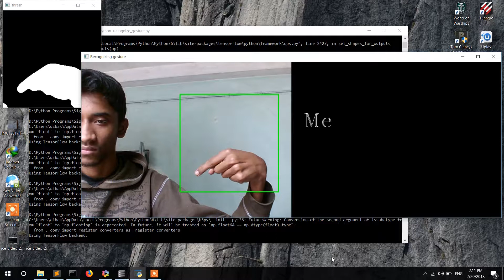Some other features